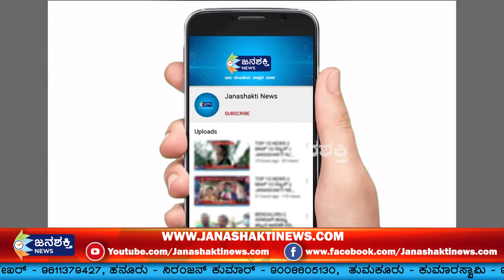TOP 10 NEWS || ಟಾಪ್ 10 ನ್ಯೂಸ್ || JANASHAKTI NEWS || "14-11- 2020 " 05 PM